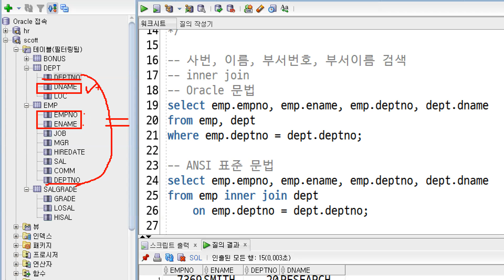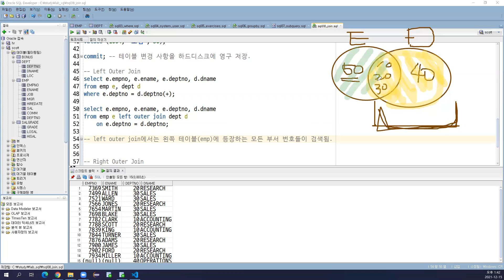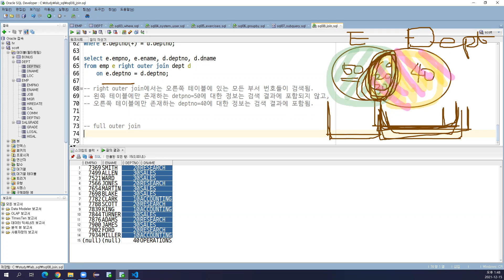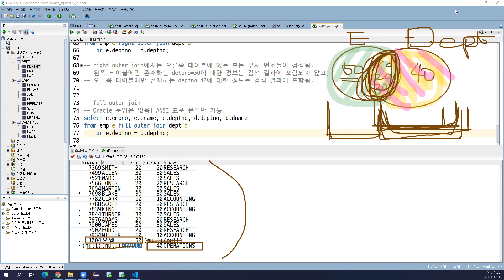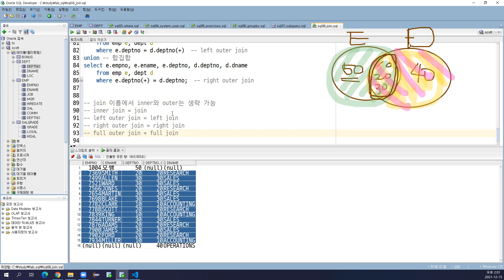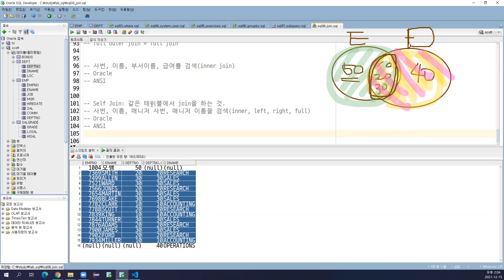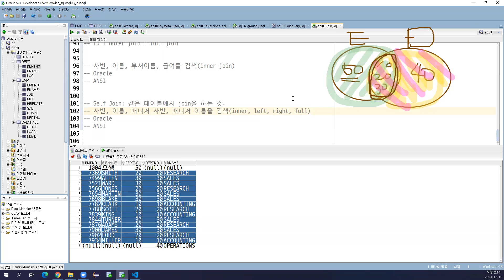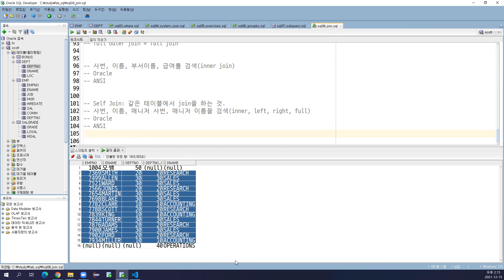2021-12-15 #4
SQL, Oracle 11g XE, SQL Developer, Relational Database, Table, Record, Field, DQL, select, where, group by, having, order by, sub query, join, inner join, left outer join, right outer join, full outer join